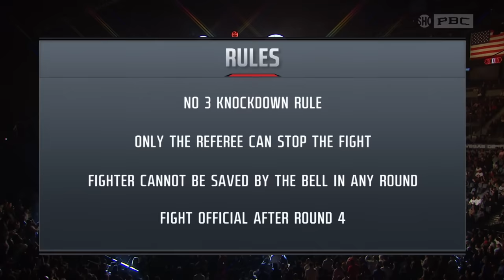Benavidez vs Andrade FULL FIGHT: November 25, 2023 | PBC on Showtime PPV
David “El Monstruo” Benavídez lived up to his nickname and billings as perhaps the sport’s most destructive offensive weapon as he defended his Interim WBC Super Middleweight Title and blitzed former two-division champion Demetrius “Boo Boo” Andrade with a stoppage after the sixth round in the SHOWTIME PPV main event.

The ending came after Andrade’s trainer wouldn’t allow their charge to leave the corner to start the seventh round after Benavídez, fighting his first southpaw in seven years, bloodied and pounded Andrade in perhaps the signature performance of his career. Benavídez (28-0, 24 KOs) remained undefeated as Andrade (32-1, 19 KOs) suffered his first loss.

“I think I just solidified myself as a dominant force here,” Benavídez said. “I just reminded everyone who the real champion at 168 is. Who wants to see me versus Canelo? I'm going to be super middleweight champion of the world, three-time world champion. Now, just give me the fight that we all want to see. Who wants to see Benavídez versus Canelo?”

Benavídez punctuated his performance with an embrace of Mike Tyson outside the ring following the stoppage. Tyson famously dubbed Benavídez the “Mexican Monster.”

"I just told Mike Tyson that I love him and thank you so much for the motivation he's given me,” Benavídez said. “It's not every day a boxing legend like Mike Tyson gives people nicknames, so I just want to live up to my name.

“Everybody says I'm not this, I'm not that, I'm flat-footed, I have no defense. This guy probably applied one of the best defenses. He's really good offensively. He could barely even hit me, so I think that says a lot on its own. I just have to keep beating who they put in front of me. I'm the best. I'm going to be the best. I'm going to be a legend by the time I'm done, so whoever you keep putting in front of me, I'll keep knocking them down.

"Let's give the people what they want to see. They want to see Benavídez versus Canelo."

Just as he did against Caleb Plant in March, Benavídez grew stronger and more dangerous as the fight wore on. After Andrade held his own in the opening rounds, Benavídez broke down his 35-year-old opponent with breathtaking efficiently. A looping right hand from Benavídez to the side of the head dropped Andrade for the third time in his career with seconds left in the fourth round. Andrade crumpled to the canvas and rose on shaky legs to survive the round.

Benavídez hurt Andrade again with a left to start the fifth round as he continued to walk Andrade down and land hard punches. Andrade’s right eye started to close midway through the frame as Benavídez teed off on his 35-year-old opponent with a right uppercut and an assortment of short, stinging punches. Andrade took a stand with a minute left in the sixth, uncorking a right uppercut but Benavídez hurt Andrade, a former 2008 U.S. Olympian, with left that had him stumbling across the ring.

It was a far cry from the start of the fight when Andrade was able to smother Benavídez’s punches, darting in and out and winging shots from odd angles that found their mark. Andrade looked sensational in the first two rounds, while Benavídez bided his time, carefully picking his shots. Andrade started to slow down in the third, allowing Benavídez to unload his brand of destructive, compact punches before the knockdown turned the tide in Benavídez’s favor.

“I’ll be back – back to the drawing board,” Andrade said. “I moved up in weight classes. I’ll work on my body a little more and I’ll be right back at it. I thought overall I did everything I needed to do to get the bigger man off me. David's definitely a hell of a fighter. Nobody was even willing to get in the ring with him. I tried to become a three-division world champion. That's not far-fetched. David was the man tonight. Benavídez is the bigger man.”